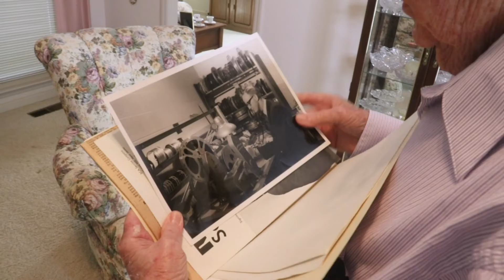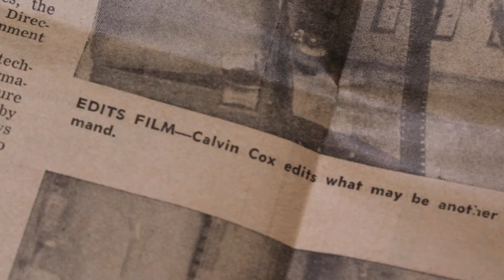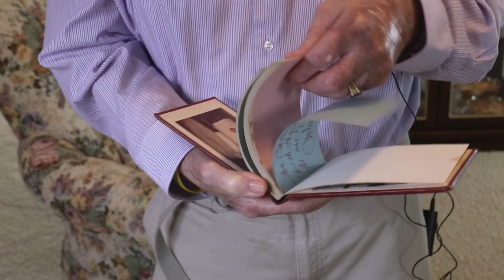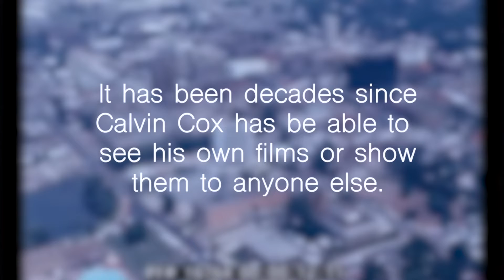Motion Picture Puzzles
A documentary in memory of Calvin Cox, a motion picture film editor from the 1950's to the 1980's.